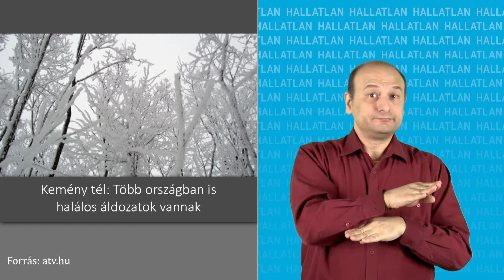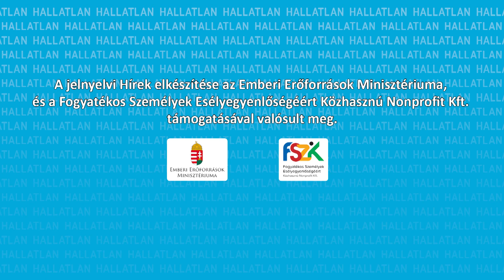Nagyvilág: Kemény tél: Több országban is halálos áldozatok vannak